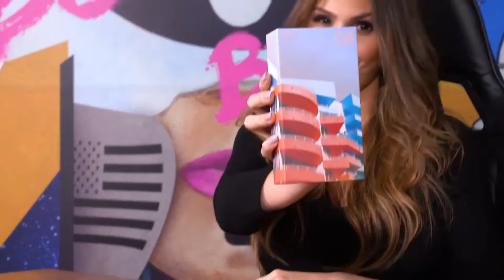Telefono BLU G8 First Look / Presentacion En Español